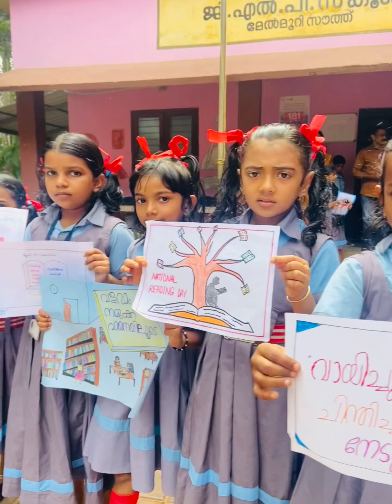വായനാ ദിനം. ജി.എൽ.പി.എസ് മേൽമുറി സൗത്ത് reading Day 2023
Reading Day Celebration_ GLPS Melmuri South